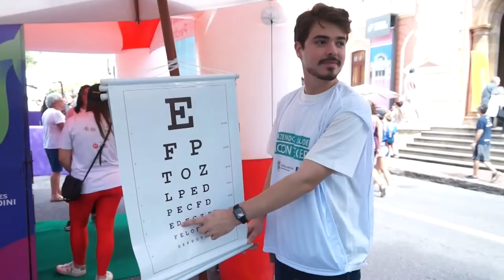Festival Meu Vizinho Pardini - Praça da Liberdade - Paulo Navarro